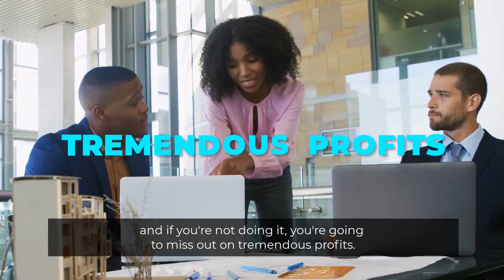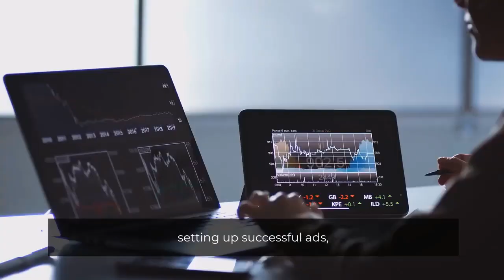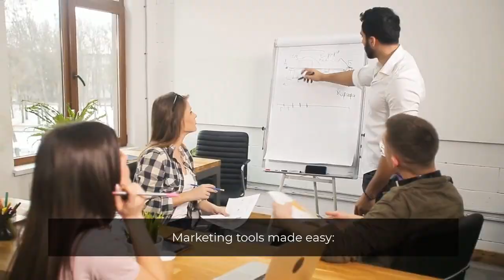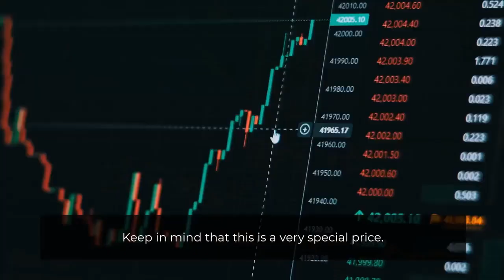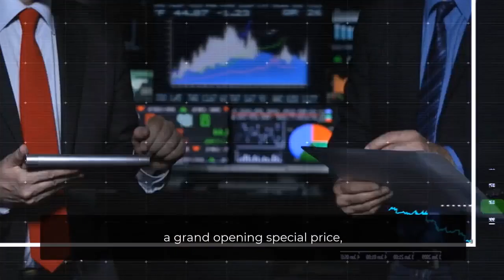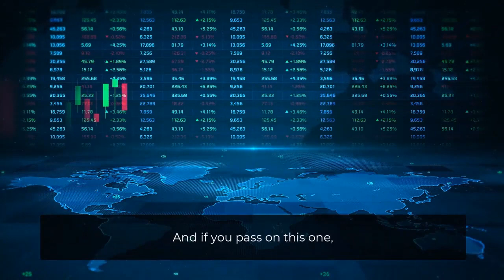Dropify AI Review | All-In-One Platform Builds Dropshipping Empires Without Shopify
Dropify AI Review and Bonuses